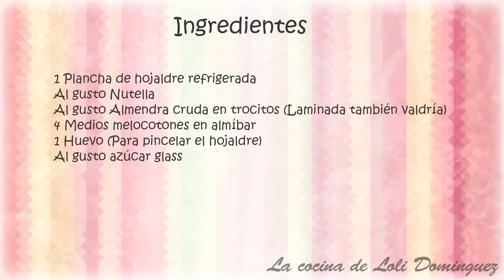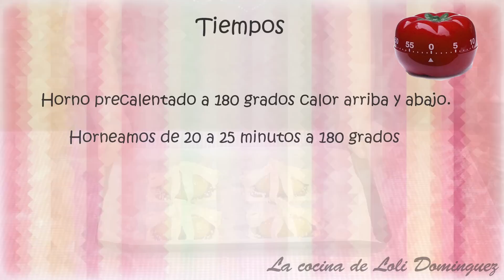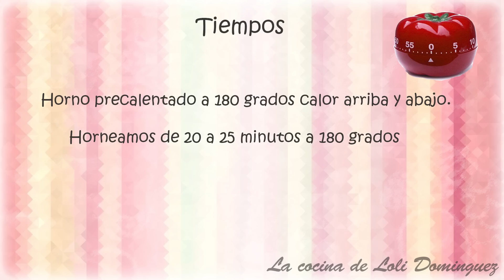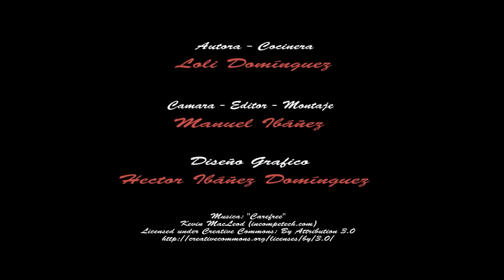Receta Hojaldre relleno de Nutella y melocotón - Recetas de cocina, paso a paso. Loli Domínguez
Hoy vamos a preparar un postre estupendo, vamos a preparar unos pastelitos de ¡Hojaldre relleno de Nutella y melocotón! Quedan deliciosos, no cuesta nada el prepararlos y se hacen en un momento con un resultado fantástico, no mudéis y preparadlos y como siempre os digo prepararlos os encantara.
Ingredientes:
1 Plancha de hojaldre refrigerada
Al gusto Nutella
Al gusto Almendra cruda en tracitos (Laminada también valdría)
4 Medios melocotones en almíbar
1 Huevo (Para pincelar el hojaldre)
Al gusto azúcar glass